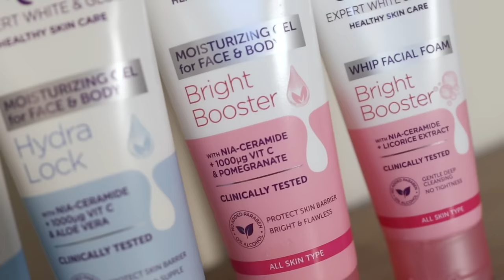My WEDDING MAKEUP TUTORIAL + Products Revealed 👰🏻‍♀️☀️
H I ,   F A M !   : )

So for those who haven’t known yet, I just got married on July 2nd in Bali. The morning ceremony was held in our hotel’s beautiful chapel, and the night reception was held in the garden by the lovely ocean.
I decided to do my own makeup on D-Day, simply because I just wanted to look like the “usual me” with all the natural and soft makeup look. Can’t deny that it was not easy to do my own makeup on D-Day while having the butterflies in my tummy at the same time, but I enjoyed every minute of the process.
Hope you find this tutorial helpful and all goes well on your wedding day. You can also use this tutorial for bridesmaid’s makeup, engagement, graduation, or attending a special event.
Don’t forget to tag me if you recreate this look. XO~

P U R C H A S E   T H R O U G H

without minimum purchases; until Sept 11th.

STUDIO TROPIK
ORIGINAL PRIMING WATER
— NORMAL TO OILY SKIN

CHARLOTTE TILBURY
CHARLOTTE’S MAGIC SERUM CRYSTAL ELIXIR

CHARLOTTE TILBURY
CHARLOTTE’S MAGIC CREAM INSTANT TURNAROUND MOISTURISER

NARS
RADIANT CREAMY COLOR CORRECTOR
— LIGHT

NARS
RADIANT CREAMY CONCEALER
— LIGHT 2 (VANILLA)

EYE PRIMER

MAKEUP FOR EVER
UNDETECTABLE STAY TRUE FOUNDATION
— 1N10

MAKEUP FOR EVER
AQUA SEAL

MAKEUP FOR EVER
LIGHT VELVET AIR
SHINE CONTROL REFRESHING SPRAY

CHANEL
NATURAL FINISH LOOSE POWDER
— 20 CLAIR (TRANSLUCENT)

CHANEL
HEALTHY GLOW NATURAL EYESHADOW PALETTE
— DEEP

CRÉANT BEAUTY
ULTRA PRECISION BROW PENCIL
— 03 (EARTH)

BENEFIT
GIMME BROW+ BROW VOLUMIZING FIBER GEL
— 2

DIOR
DIOR BACKSTAGE EYE PALETTE
— WARM NEUTRALS

DIOR
DIOR BACKSTAGE CONTOUR PALETTE
— 01

DIOR
DIOR BACKSTAGE GLOW FACE PALETTE
— 01

DIOR
LIP SUGAR SCRUB SWEET EXFOLIATING BALM

ESQA
TRIO GODDESS CHEEK PALETTE
— APHRODITE

FLORASIS
PEONY EXQUISITELY CARVED FLOWER PATTERN EYESHADOW
— 01

INGLOT
AMC GEL EYELINER
— 90

BROWIT
PROFESSIONAL DUO MASCARA

MARC JACOBS
LE MARC LIP CRÈME LIPSTICK
— 292 (SUGAR HIGH)

LOREAL
COLOR RICHE LUXE LEATHER LIPSTICK
— 640 (FALLING FOR CARMEL)

# COLLABORATION VIDEO
All thoughts and reviews are based on my experience. Enjoy! ☺︎